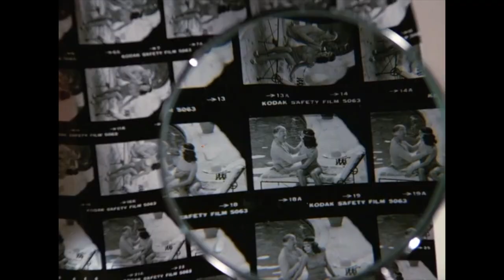Dynasty Supercut Somebody's Watching Me - Dynasty 80s TV Show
Blake is just an average man with an average life - Musical Supercut of Blake Carrington to Rockwell's 'Somebody's Watching Me.'